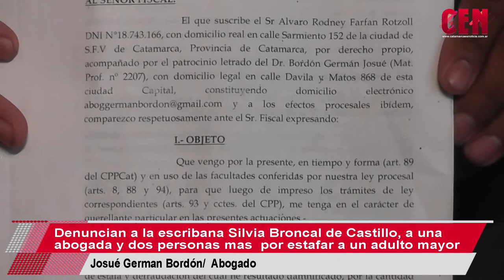Denuncian a la escribana Silvia Broncal de Castillo, por estafar a un adulto mayor